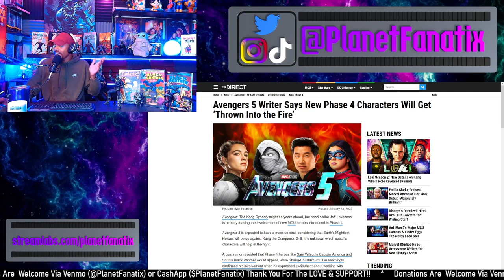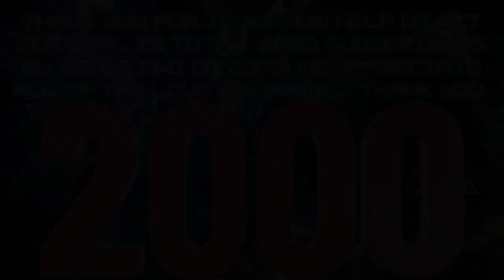Avengers 5 Writer Jeff Loveness Say’s The Team Will Be Thrown Into The Fire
Welcome back Fellow Fanatixs! In today's video we give our THOUGHTS on Avengers 5 writer Jeff Lovness’ most recent comments on throwing the team into the fire! Let us know down below!